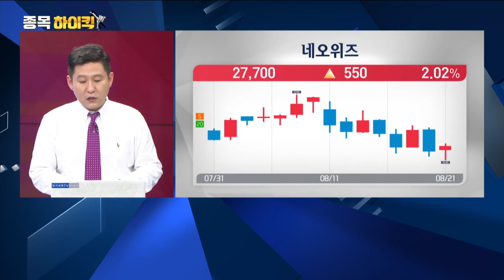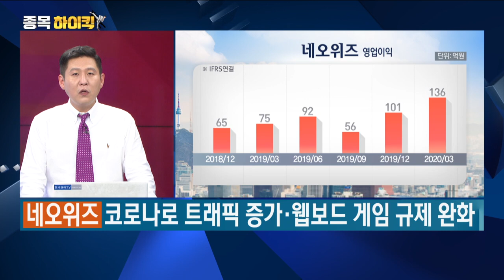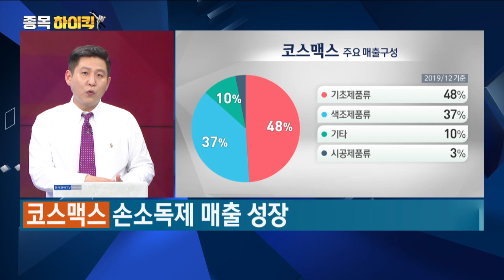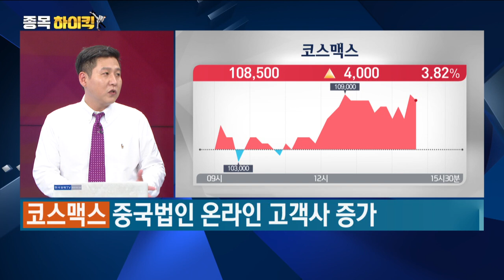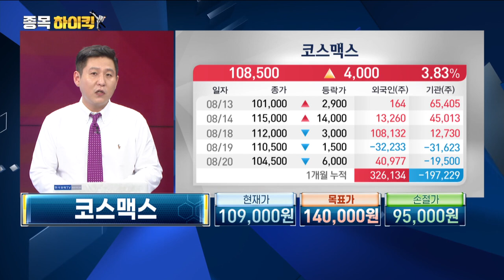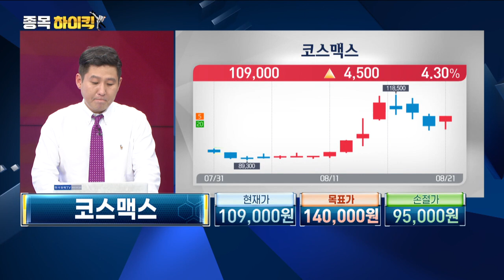고점 뚫고 수익 하이킥 투톱, 언택트 수혜 게임주 '네오위즈', 손소독제 매출 급증 '코스맥스' /이동현의 거침없이 하이킥 유망주/한국경제TV